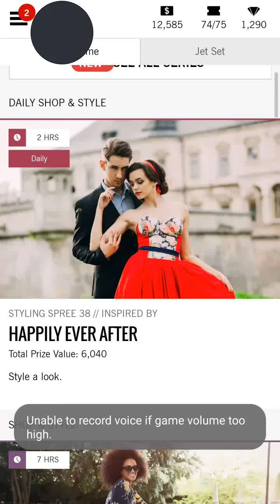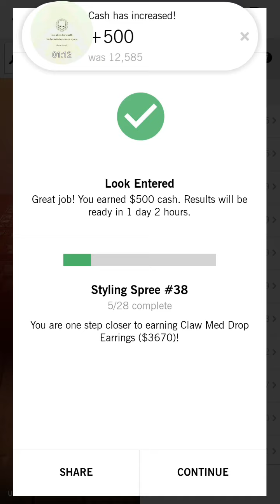Covet Fashion-Daily $500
Daily $500 Challenge
*Kinda wish this looked better :/